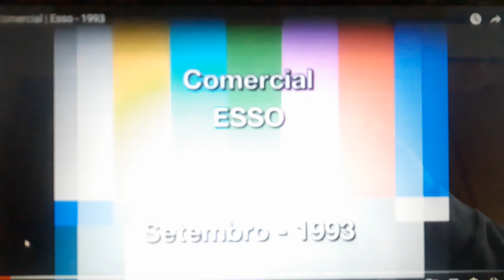retro commercial vol 424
taken from pokemon advanced challenge episode 27